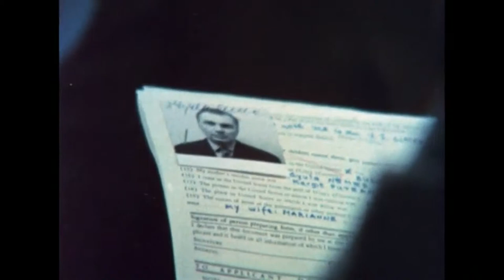Mux2000 - An Immigrant's Song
I guess we'll never have a homeland,
But I can build us a home.
The sea has thrown us on this sandbank,
But beneath the sand there is a bed of stone.

I know that nothing looks familiar,
I know your ears hurt from this strange tongue,
And our families are now so distant,
I guess we'll have to make our own.

We are condemned to being strangers,
Us lucky few who found a shore.
Be true to me my compass needle,
I can not do this on my own.

I plant a tree in this old new land,
I see it grow in this old new land,
Come sit with me hold my old new hand.
We will yet see fruit from this old new land.

credits
released October 14, 2018
All instruments, vocals, lyrics, arrangement, production etc. Mux2000.

All visuals public domain from Archive.org